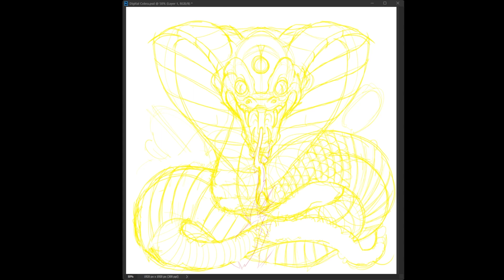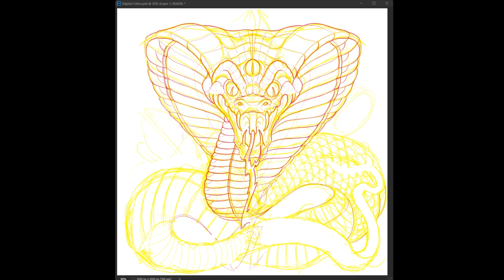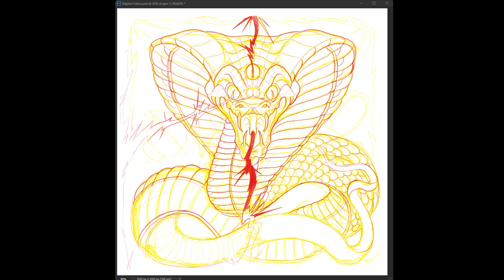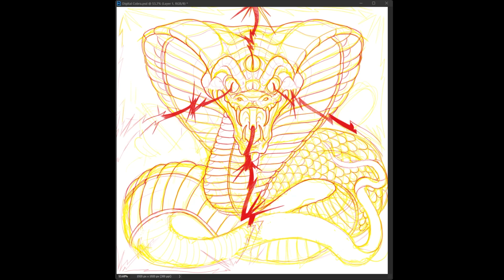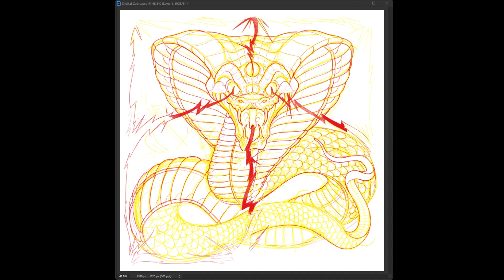Digital Sketch Timelapse "Digital Cobra"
This video is a timelapse of a digital sketch titled "Digital Cobra", done in Adobe Photoshop.